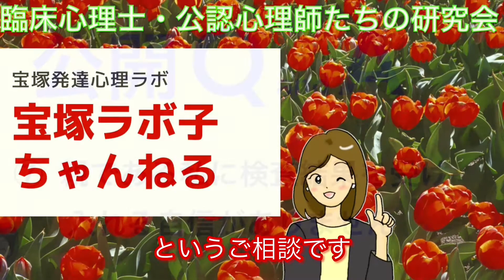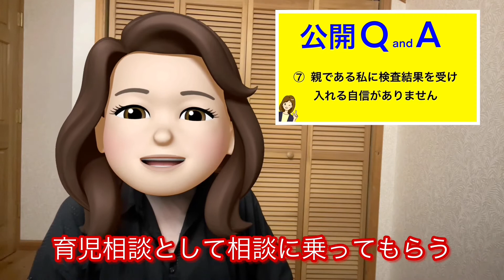【Ｑ7】親である私に発達検査の結果を受け入れる自信がありません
というご相談です。

診断名を知ることが大切なのではなく
子どもの状態について
客観的に知ってそれに合った対応を考えていくことの方が
ずっと大切です。

今どうしても診断をご希望されないのであれば
「育児相談」として相談に乗ってもらうという方法もあります。